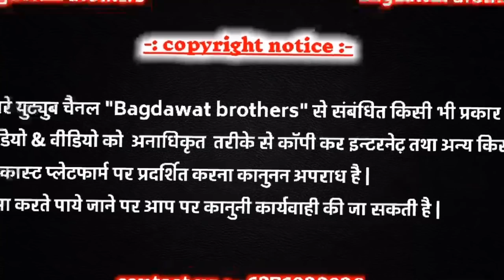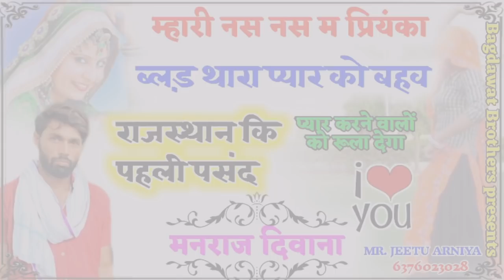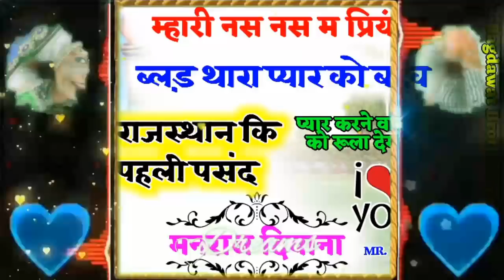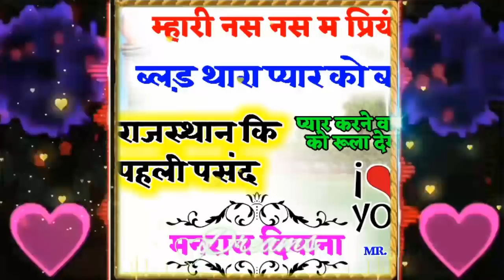म्हारी नस नस म प्रियंका ब्लड़ थारा प्यार को बहव !! मनराज दिवाने का सबसे जख्मी सोंग !! सच्चा प्यार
❖ song :- म्हारी नस नस म प्रियंका ब्लड़ थारा प्यार को बहव
❖ Singer :- manraj diwana
❖ Director :- Vicky thekla shahpura 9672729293
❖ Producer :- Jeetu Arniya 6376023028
❖ Album :-
❖ Label :- Bagdawat Brother's
❖ Helper :- Bagdawat Music Lalsot
                    Bainsla music
                    Jmc Rajasthani
❖ Copyright :- ©Bagdawat Brother's
❖ Category :- Rajasthani Dj Songs 2019

1. Manraj Diwana new song 2019
2. Manraj Diwana new song 2019 dj remix
3. मनराज दीवाना न्यू साँन्ग 2019
4. Dhara singh gurjar new song
5 dhara singh tiger new song 2019
6. Manraj diwana new song 2020
7.manraj diwana 2020 new song
8. मनराज दीवाना न्यू साॅन्ग 2020
9. Priyanka music rajmana
10 प्रियंका म्युजिक रजवाना
Meenawati Geet, Meenawati Geet 2019, New Meenawati Song 2019, Meenawati Uchhata Geet 2019,kr devta new song 2019, kr meena song, काळू राम देवता,  k r devta song 2020, k r devta new song 2020,